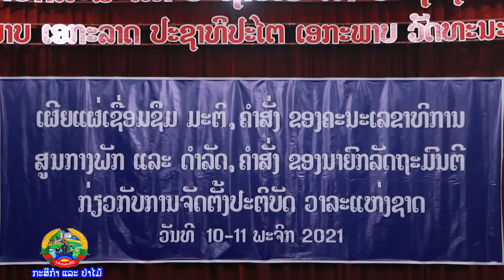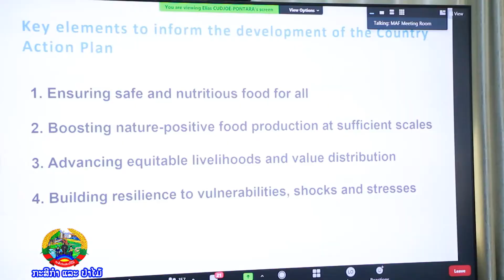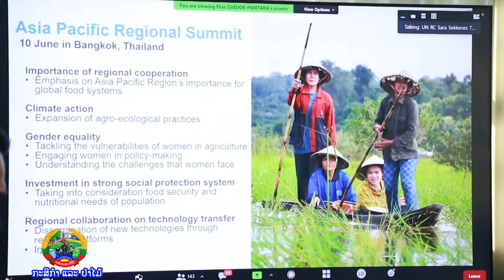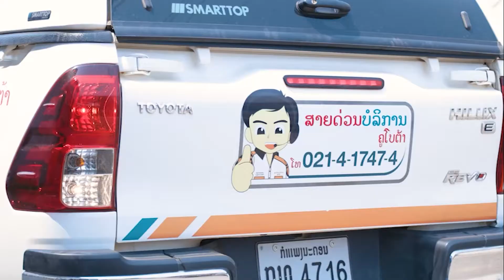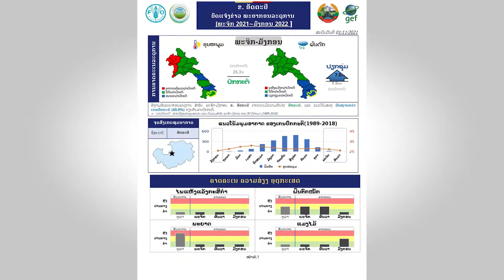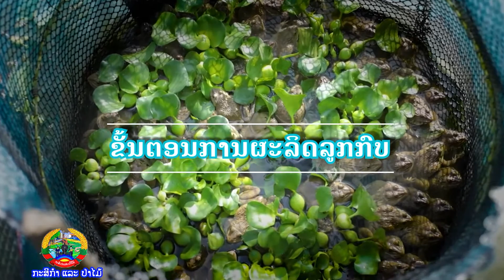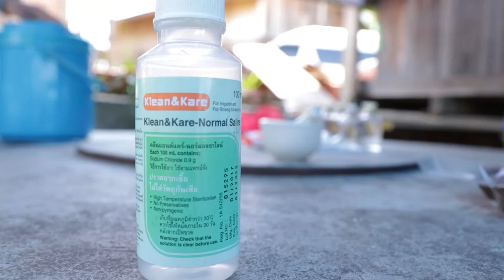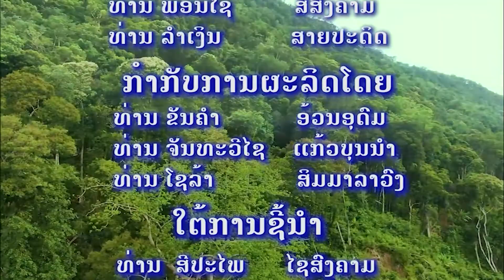ລາຍການກະສິກຳແລະປ່າໄມ້ອອກອາກາດຄັ້ງວັນທີ11-12-14 ພະຈິກ2021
ພາກທ່ຽງ ເວລາ 15:50 ໂມງ - 16:20 ໂມງ.
      ພາກເດິກ ເວລາ 22:20 ໂມງ - 22:50 ໂມງ.